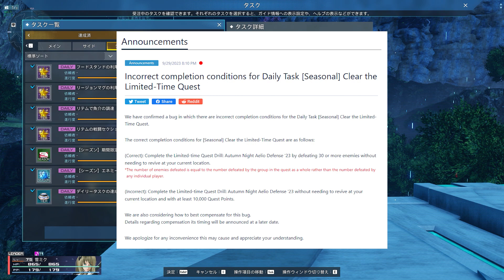[PSO2:NGS] Limited Quest #24 | เควสกิจกรรมฤดูใบไม้ร่วง 2023 (4/4)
Phantasy Star Online 2 New Genesis
Limited Quest เควสจำกัดช่วงเวลาหนึ่งเท่านั้น
เควสนี้เป็น 1 ใน 4 เควสจากกิจกรรม Autumn 2023

Quest : 想定演習：秋夜のエアリオ攻防戦 ’23 (Drill: Autumn Night Aelio Defense '23)

รายละเอียดเควส :
- ลงได้สูงสุด : 8 คน
- มอนสเตอร์เลเวล : 72
- Battle Power : 3,227
- เงื่อนไขการผ่าน : กำจัดมอนสเตอร์
- เงื่อนไขการเข้า : มีแต้ม Battle Power ตามที่กำหนด
- เงื่อนไขการล้มเหลว : ไม่มี

ของดรอป :
- อาวุธ 9★ テスア (Tisah)
- เกราะ 8★ オクトスアーマ・ツェザ (Octo Armor Sheza)
- 秋’23スペシャルスクラッチ券 (Autumn '23 SP Scratch Ticket)

0:00 Start
0:24 รายละเอียดเควส
3:48 ตัวเควส
9:36 ของรางวัล
11:02 Task & Title
12:47 Finally